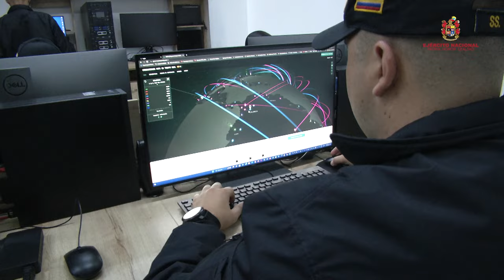Aniversario N.°59 del Arma de Inteligencia Militar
El Comandante del Ejército Nacional, general Luis Mauricio Ospina, envía un saludo a los hombres y mujeres que integran el Arma de Inteligencia Militar, en su aniversario número 59.